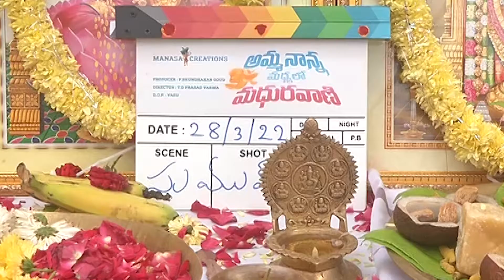Amma Nanna Madyalo Madhuravani Movie Launch Press Meet||Pavitra Lokesh ||Madhu Priya ||Movie Updates